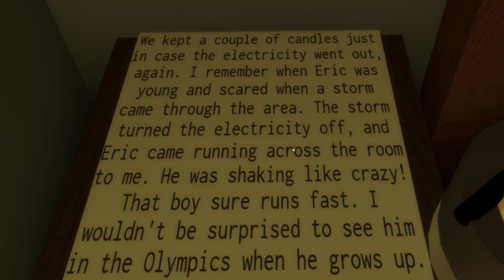ROBLOX: Alone in a Dark House...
Today I play a scary Roblox game called "Alone in a Dark House". I try to be brave but end up dying a lot, so get ready for some Roblox funny moments!